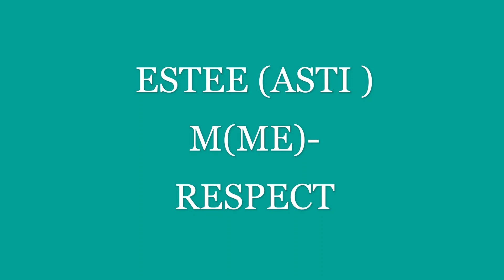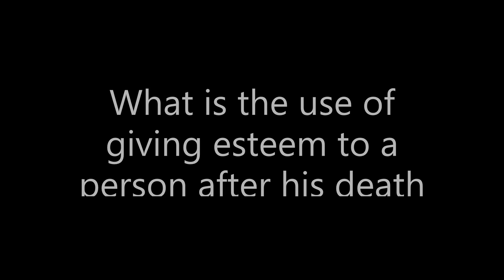ESTEEM | English Vocabulary Word 17 | Easy Way to Learn | Engivocabo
For Gate , SSC, IBPS, SBI, UPSC and other Government Exams